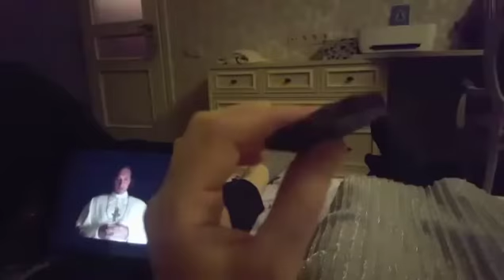Vlog 19. Beatiful girl. Flowers. Moscow City